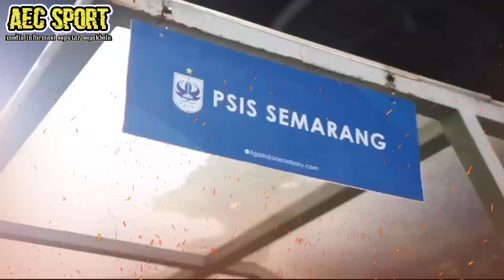garang di pra musim,psis justru terseok-seok di kompetisi liga,berikut 3 masalah tim mahesa jenar.